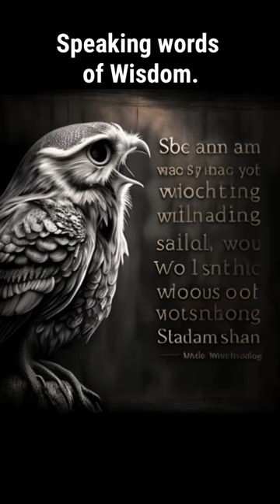Let It Be, but every lyric is generated by AI.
AI is evolving.